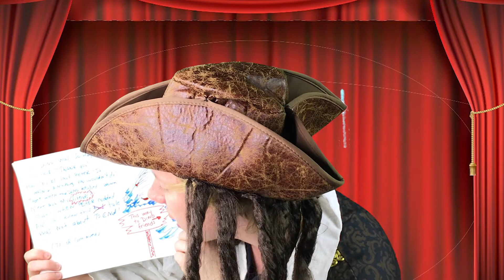Big Momma Berry's House Live April 8th